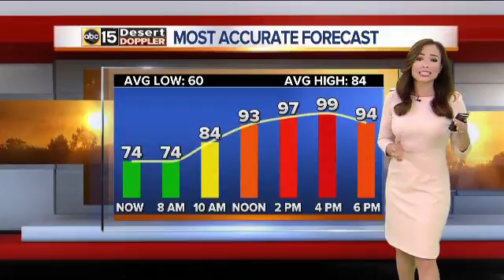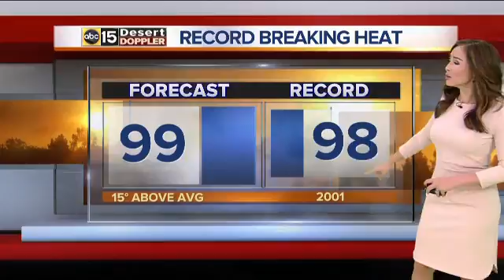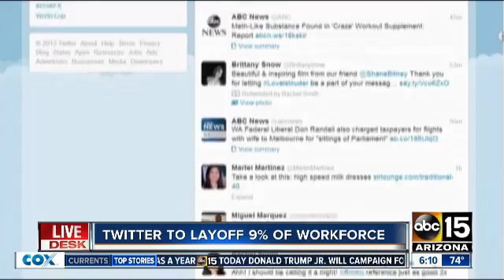knxv abc15 a block 2016 10 27 05 59 28